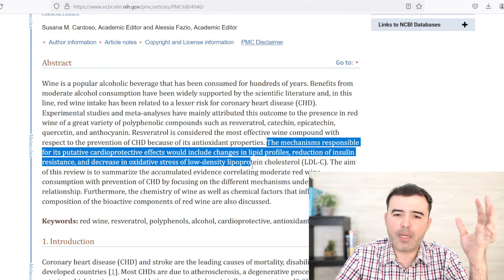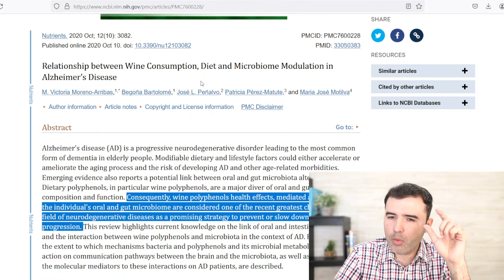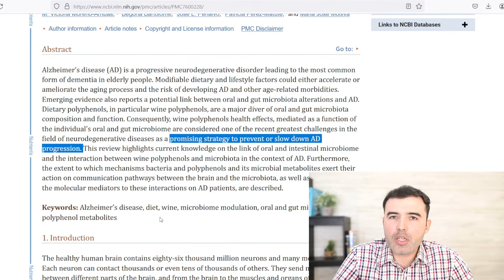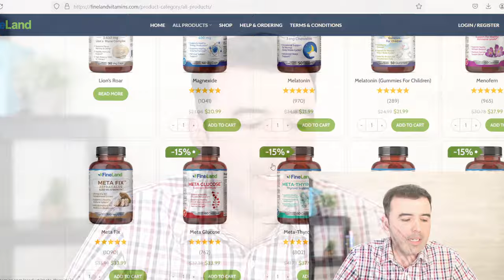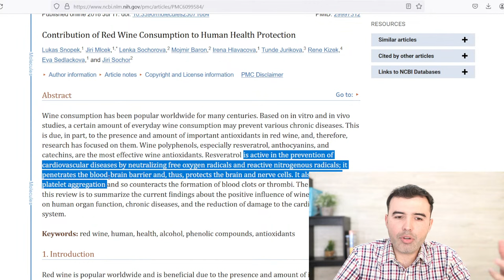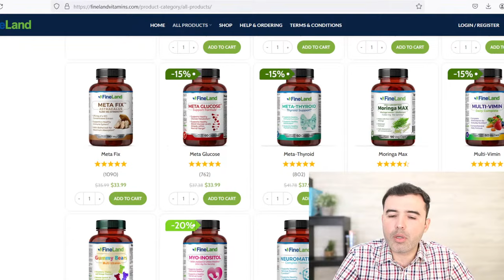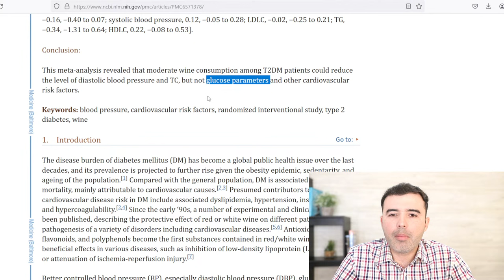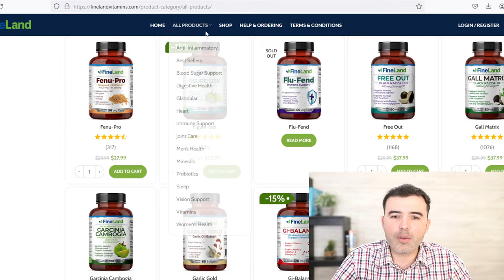1 GLASS OF WINE EVERY DAY! - Best Ways To Take, Uses, Side Effects Contraindications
These are the best Wine health benefits!
In this video, I will reveal the best ways to take, how to use it, and the most common side effects and contraindications.

came,
red wine,
french paradox,
antioxidants,
free radicals,
aging,
Dr. Agustin Landivar,
benefits,
benefits of red wine,
properties,
heart,
heart health,
cholesterol,
lose weight,
slim down,
obesity,
diabetes,
free radicals,
tumor,
Home remedy,
treatment,
natural medicine,
supplements,